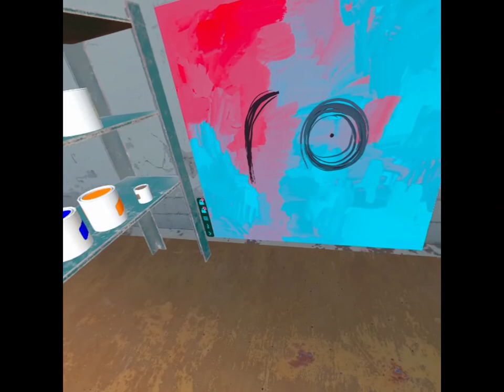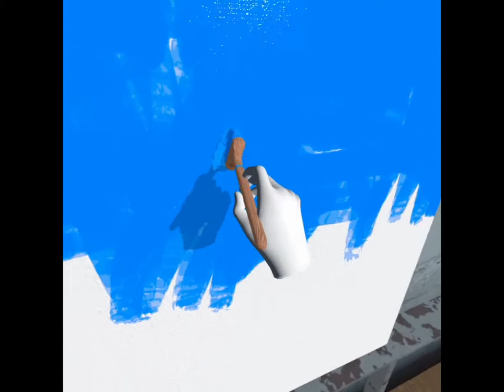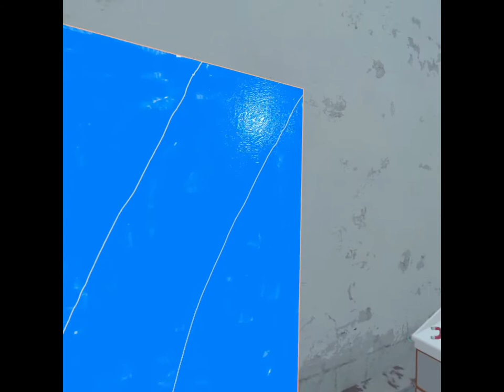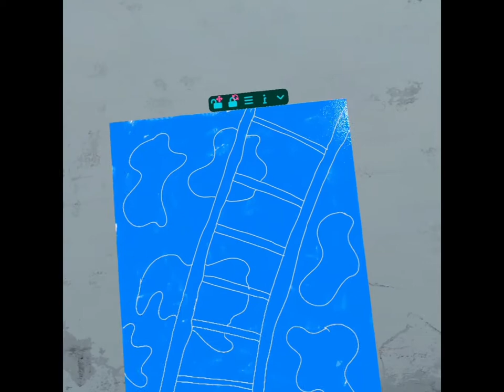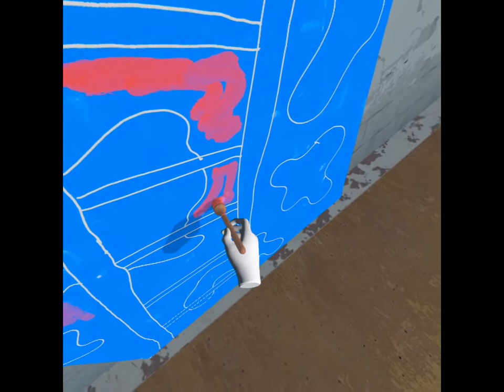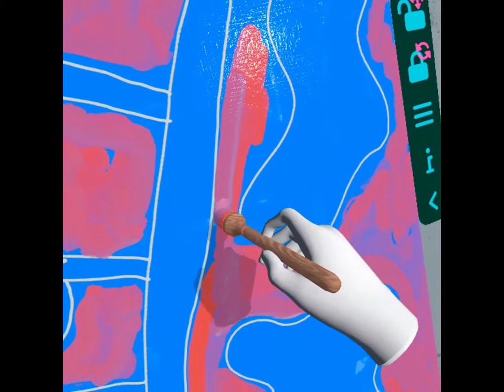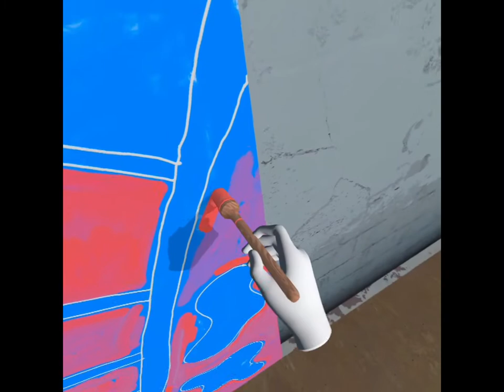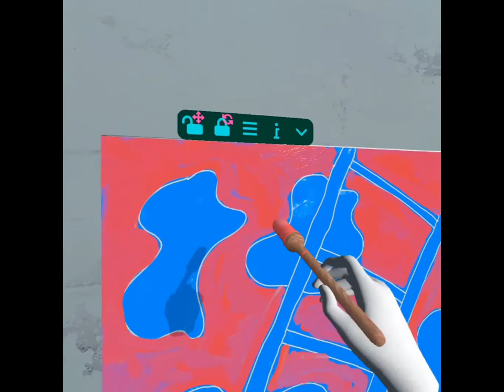Gofi Müller Painting (Let's play Painting VR)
Ich arbeite seit einiger Zeit mit der VR Brille 'Oculus Quest 2' und der App 'Painting VR' und habe jetzt ein Bild angefangen, dass ich schon einmal mit Acryl auf Leinwand gemalt habe. Es heißt Jacob's Ladder. Während ich male, erkläre ich, was ich tue, rede mit meinen Nymphensittichen und und erzähle, was mir sonst so durch den Kopf geht.